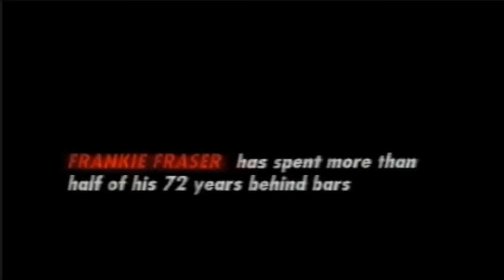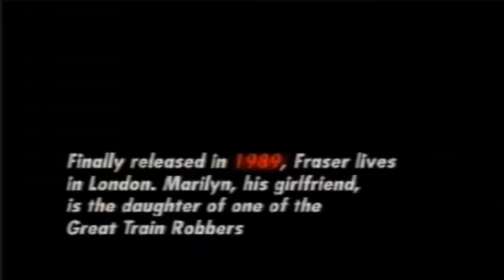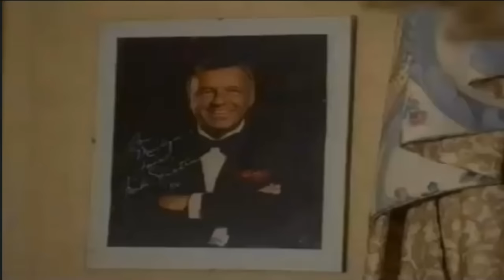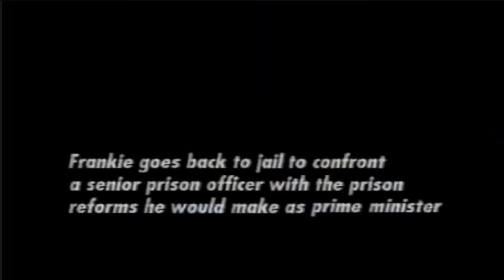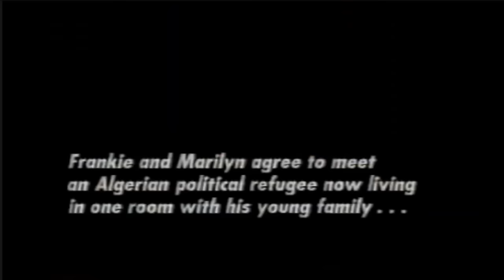Frankie Fraser - If I was Prime Minister.